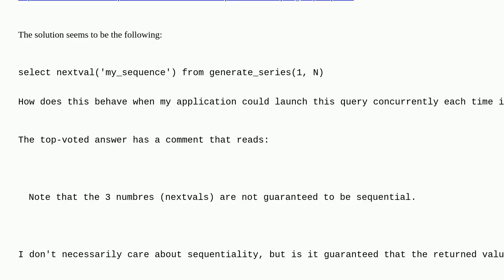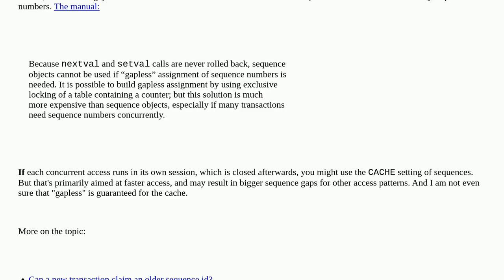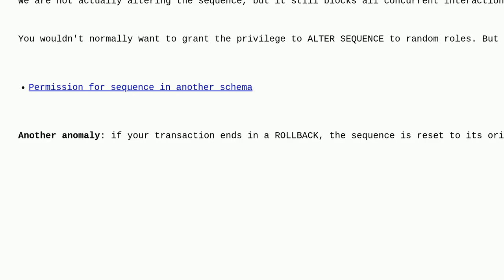Dba: Is concurrently using nextval with generate_series guaranteed to return incremental values?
Attention! This video does always use the same license as the source!Thanks to all those great people for their contributions! Brandstetter A special thanks goes out to the community I wish you all a wonderful day! Stay safe :) If anything is off, please write me at peter D.O.T schneider A.T ois42.de postgresql postgresql-12 sequence